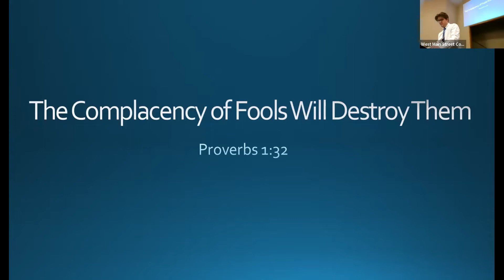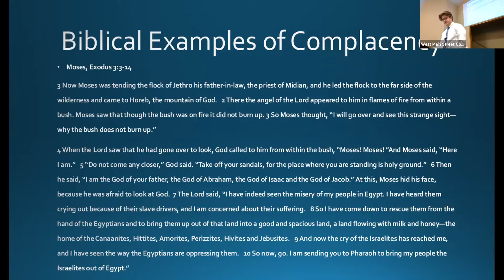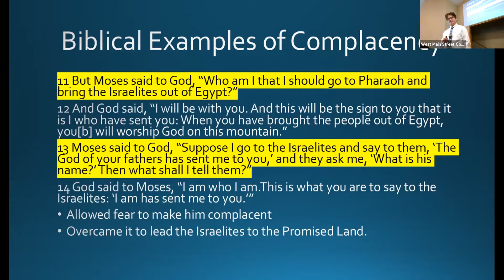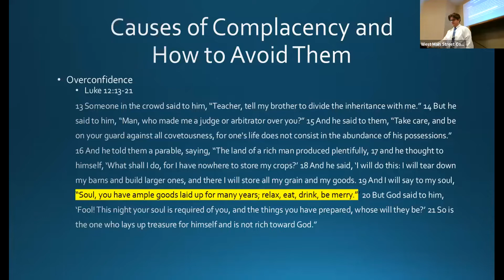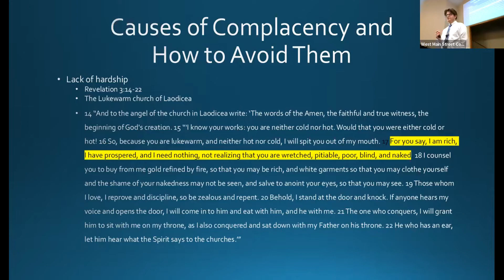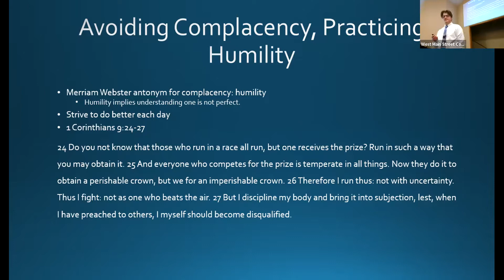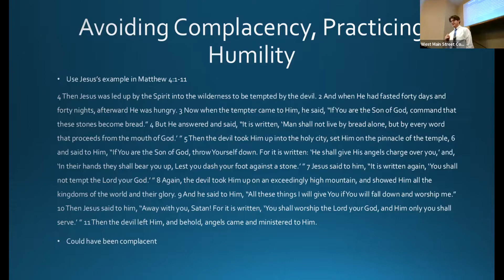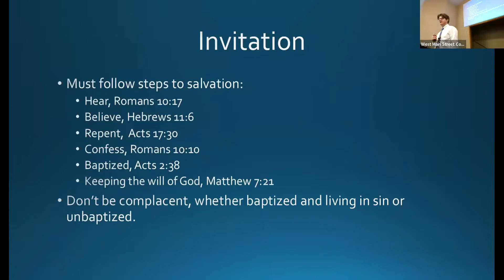The Complacency of Fools Will Destroy Them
Sermon preached by Cole Palmer live at West Main Street Church of Christ on Sunday Morning, June 12, 2022